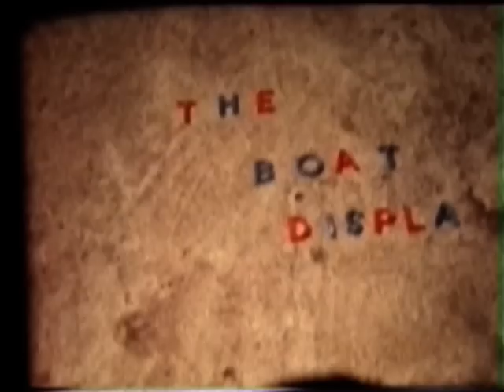8mm FILM 1960- Cygnets Model Boat Club MAIDSTONE KENT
Over 50 YEAR OLD MODEL BOAT FILM--By  Graham White a  Member of M.B.A Dover Model Boat Club